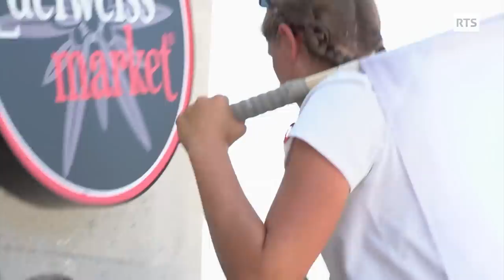A 16 ans, Isaline part avec ses chèvres pour un voyage initiatique - Episode 2/2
Du haut de ses 16 ans, tresses au vent, Isaline entreprend un voyage extraordinaire. Avec ses deux chèvres elle quitte le col du Simplon pour rejoindre celui du Grand-Saint-Bernard à pieds. Ne vous y trompez pas, derrière ses apparences de petites Heidi se cache une véritable force de la nature. Il faut dire que la vie ne lui a pas fait de cadeau. Une relation complexe avec ses parents et plusieurs dents cassées par des camarades de classe, ont fait d’elle une jeune fille hors du commun. Chemin faisant, ses ailes se déploient pour enfin prendre son envol.

Passe-moi les jumelles du 13 mai  2022, une émission de la Radio Télévision Suisse.

« Isaline, poussière d’étoile: l'envol », un reportage de Alexandre Lachavanne

Image à Chermignon : Joëlle Aerni, Walter Hug
Son : Bruce Wuilloud
Image pendant le trekking : Alexandre Lachavanne
Son pendant le trekking : Yannick Berlie, Kota Hichihara
Montage : Alice Naylor
Réalisation : Alexandre Lachavanne
Illustration sonore : Renée-Jeanne Acquaviva
Mixage : Edgard Biondina
Etalonnage : Stéphane Friedli

Avec la participation de:
Isaline Wyssenbach
Patricia et Christian Wyssenbach

Nous remercions :
Urs Schweizer, Hansrüedi Zbinden, Hélène Zbinden
Heinz Clemenz

Avec le soutien :
Postman 8 à Stalden

Post-Production
Renée-Jeanne Acquaviva, Edgard Biondina, Stéphane Friedli